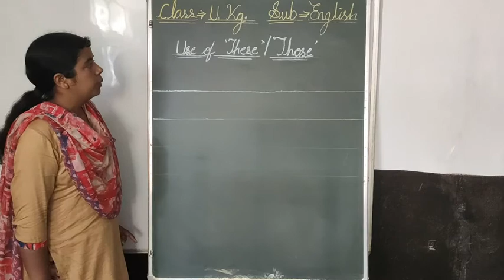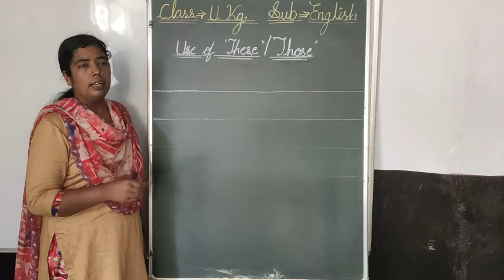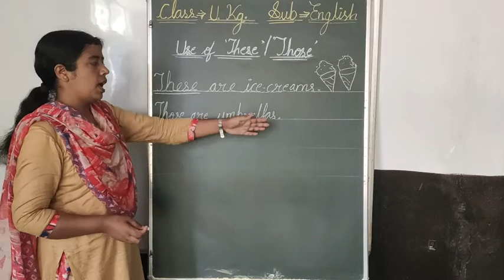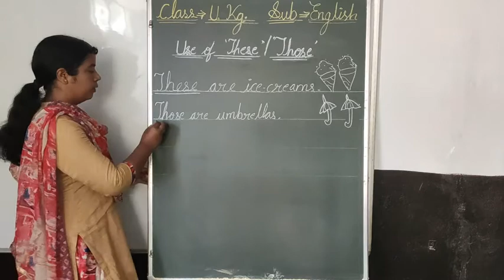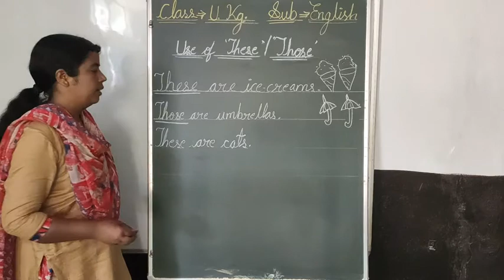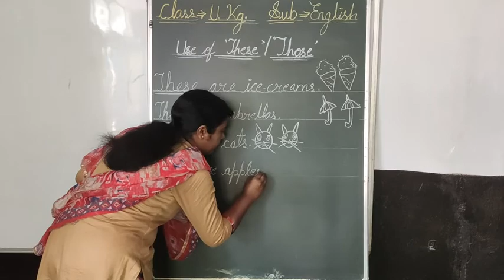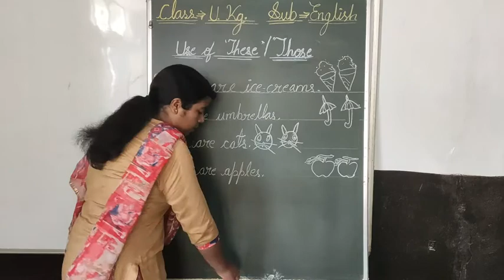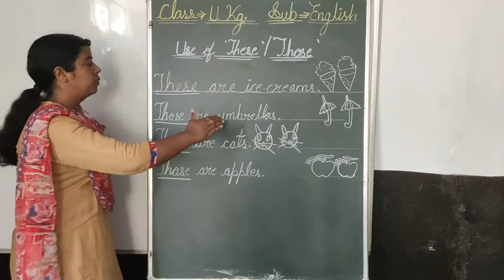UKG English Use of 'These'/'Those'